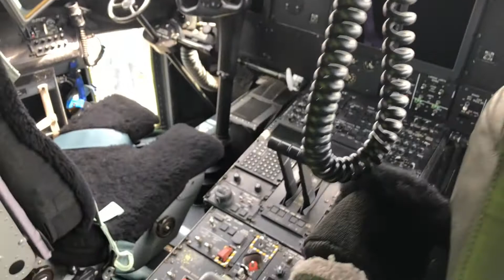The Martins Family Goes To The Rhode Island Air Show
In this video we headed off to The Rhode Island Air show! Check out the Blue Angels, Other Stunts, Tricks and cool stuff, Plus listen to Devin Complain of boredom!

If you enjoyed this video, make sure you click that like button! Leave us some feedback!